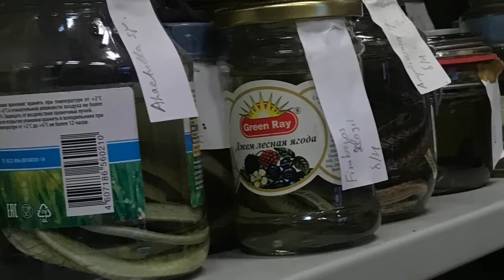Мини-сериал о съемках - ЛОКАЦИИ! (3 серия)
В этой серии мы ищем локацию для биологического факультета, едем за тридевять земель и видим потрошение волка.

Бэкстейдж-сериал о съемках короткометражного фильма "СКОРБИМ", режиссер Елизавета Верхозина.